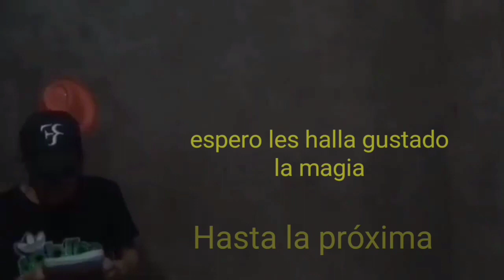MAGIC HAND | VLOG - THE CHECHO GP